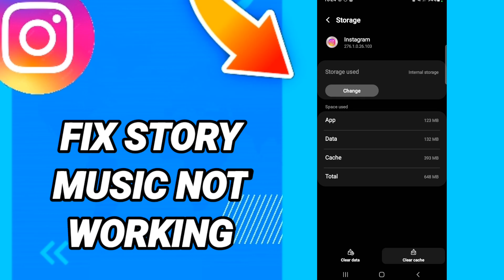How To Fix Story Music Not Working On Instagram App